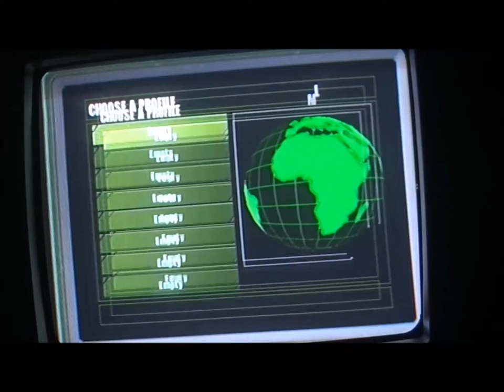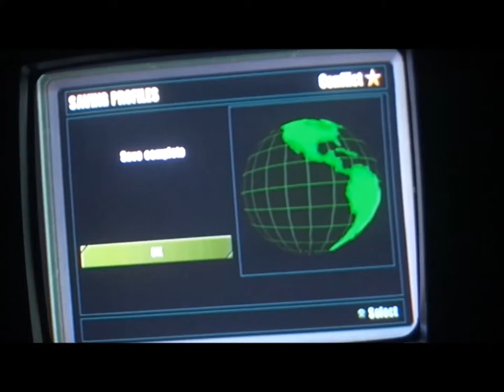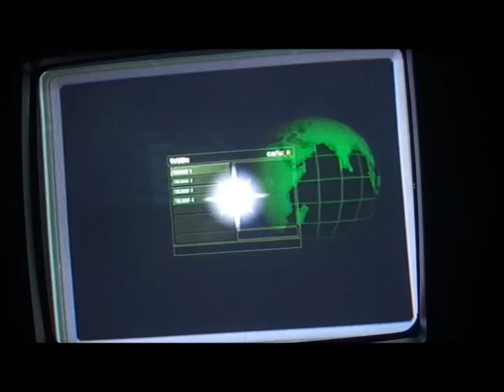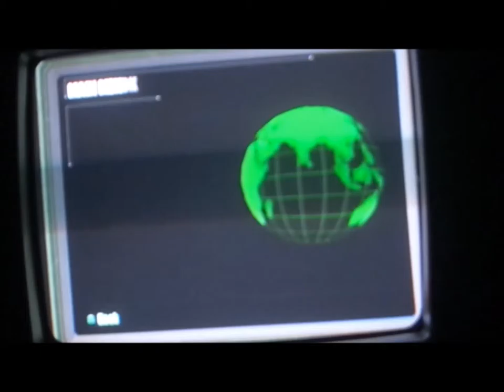"Semper-Fi... I Guess" SpiderMenJacob Plays: Conflict Desert Storm II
I'm on my good ol' PlayStation 2. And well, I scream. I suck at stealth missions. And this is just a tutorial. Cant wait to see what happens in the real shit... Dear gawd.